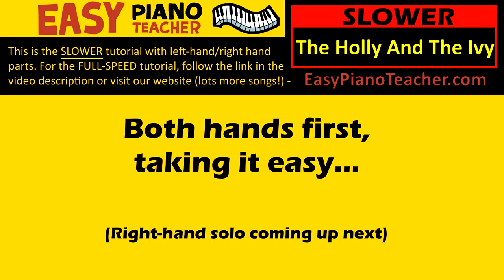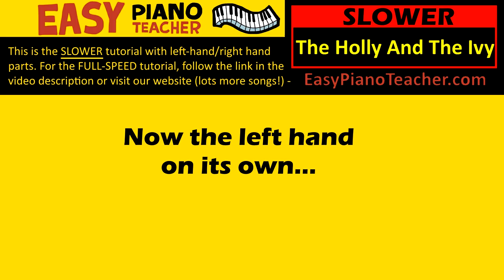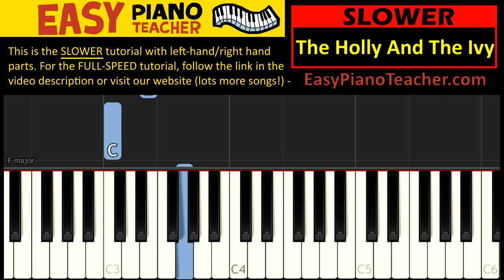🎹 EASY piano: The Holly And The Ivy keyboard tutorial SLOW (Christmas carol) by EPT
🎹 An easy piano tutorial/lesson by EPT teaching you how to play The Holly And The Ivy on the keyboard (Christmas carol).

This is the SLOWER tutorial.